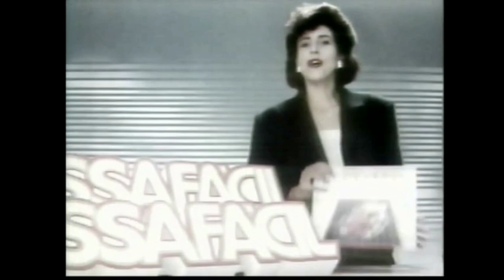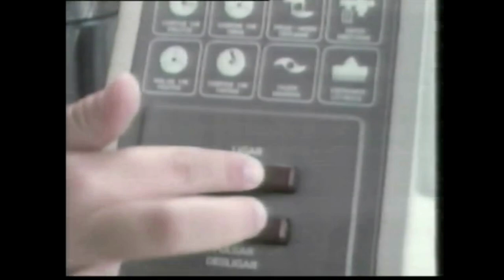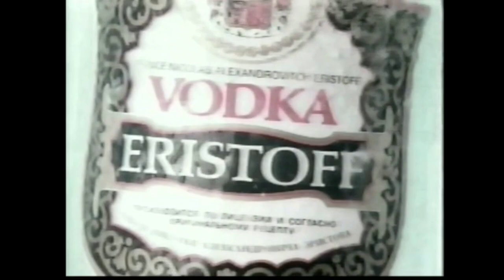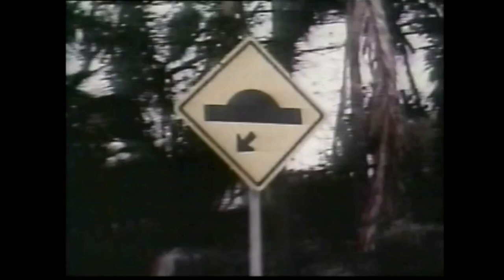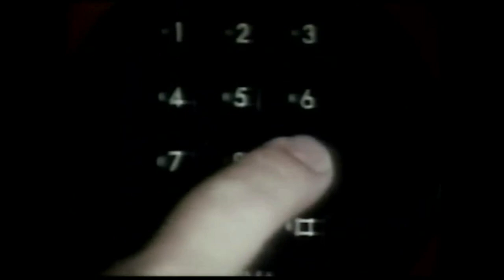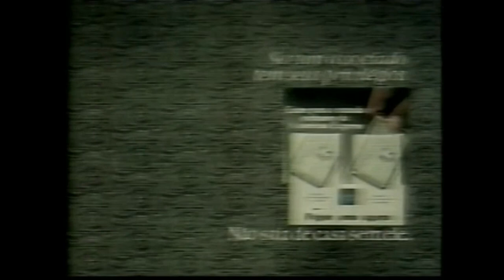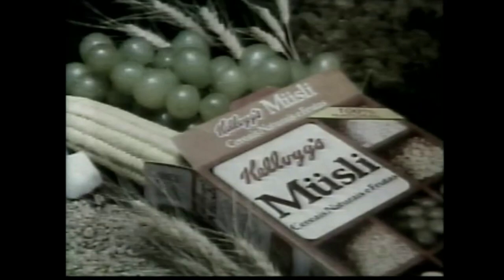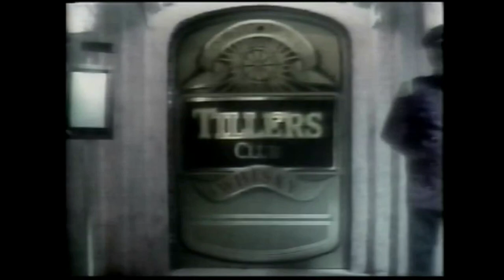Intervalos TV Globo SP - Anos Dourados - vários dias de 1988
Estes são os intervalos que foram transmitidos em vários dias de 1988 na reprise da minissérie Anos Dourados, lançada em 1986. Por ser um vídeo que reúne gravações de dias diferentes, esta é a série de intervalos mais longa postada no canal. A fita foi comprada em um sebo. Espero que gostem. Valeu e tchau!